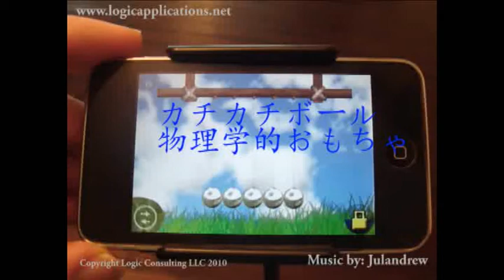カチカチボール：物理学的おもちゃ Demonstration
iPhone /iPodの新アプリの紹介です。iTunes App Store の、ゲームあるいは教育のカテゴリーで購入可能です。日本でダウンロードすると日本語バージョンになります。物理の法則を学べると同時にその動きや音に癒されます。カチカチボールの創作者本人からも推奨されました。このカチカチボールはバランスボール、またはニュートンのゆりかごとも呼ばれます。